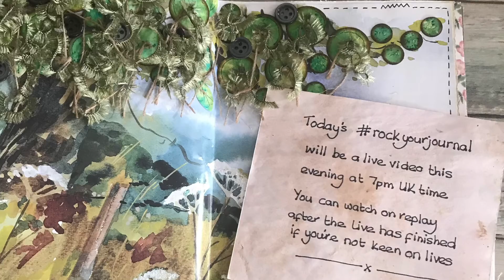rockyourjournal UPDATE FOR15th FEBRUARY VIDEO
Going live at 7pm Uk time for today’s video 😊🌸